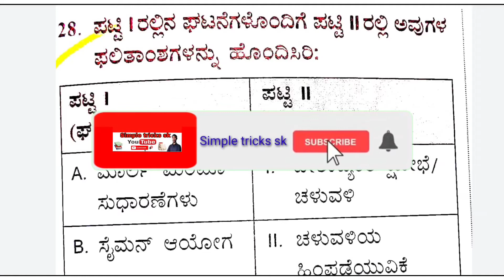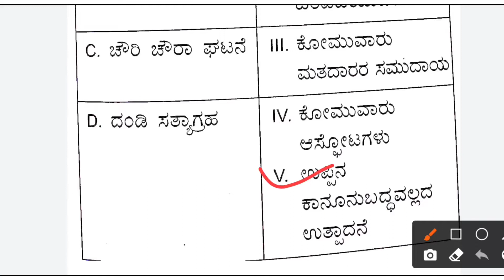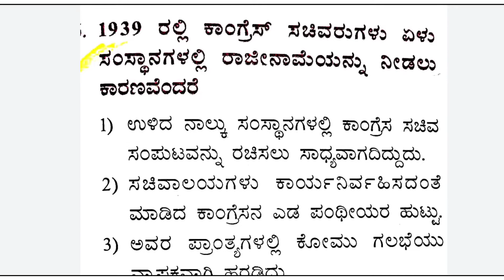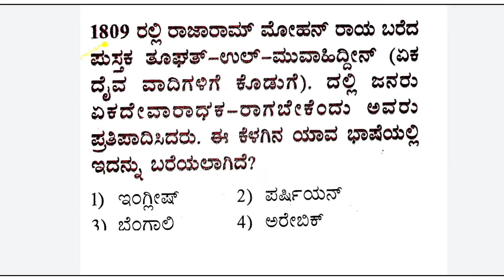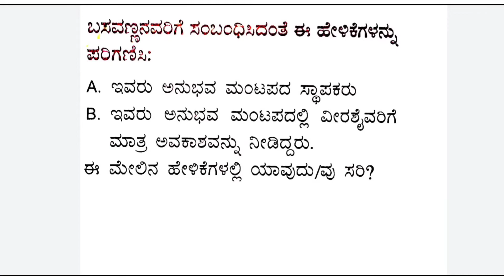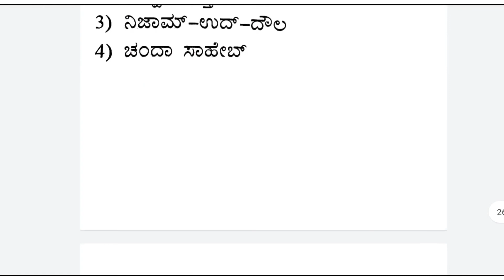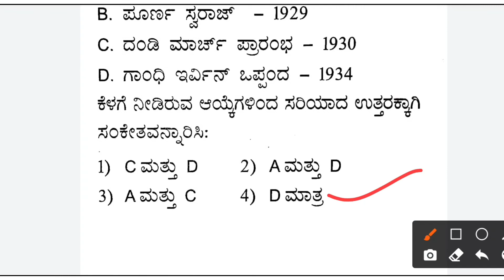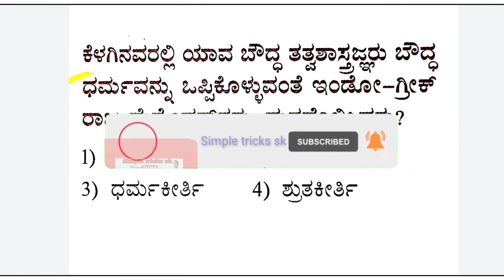GROUP-C EXAM OLD QUESTION PAPER 2021 GROUP-CEXAM2021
group-cexam2021